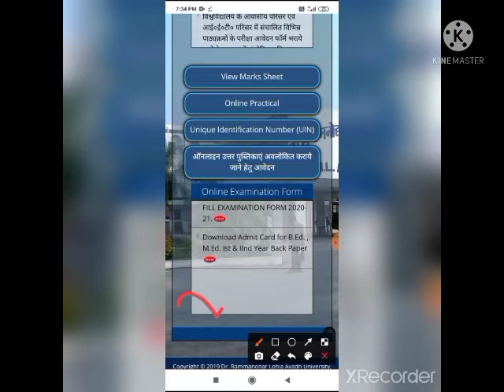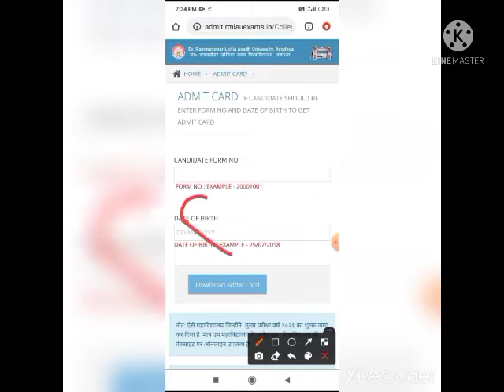RMLAU BEd. MEd. back paper बैक पेपर admit card download kaise kare